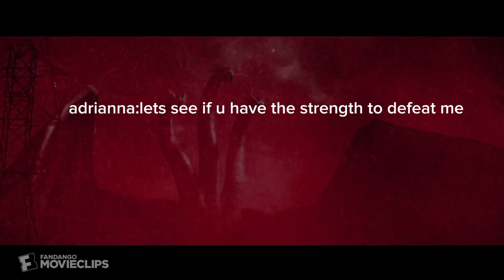the ultra monster season 4 episode 1 ultra landon vs adrianna(my step mother)